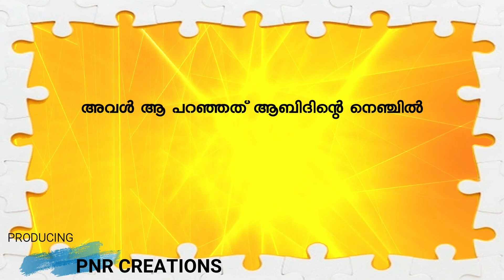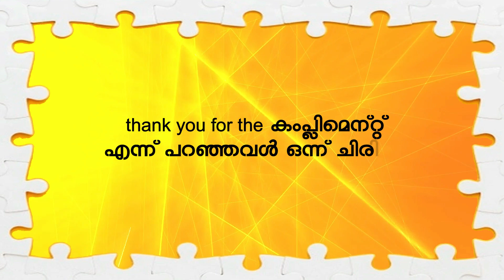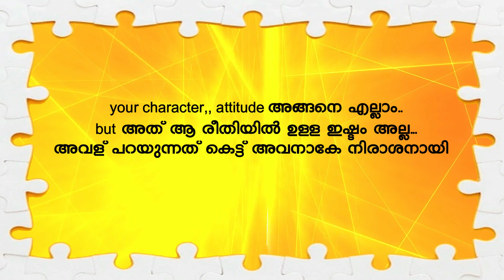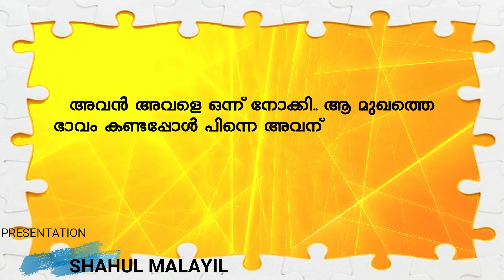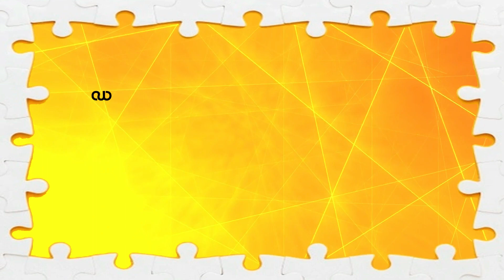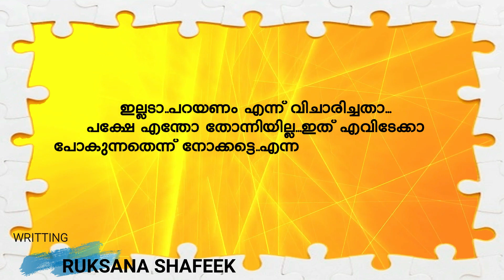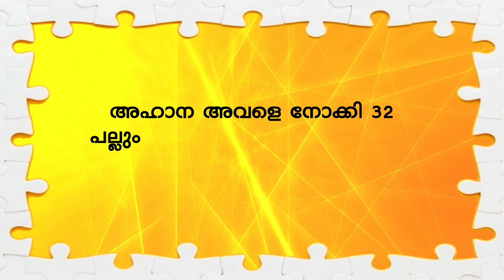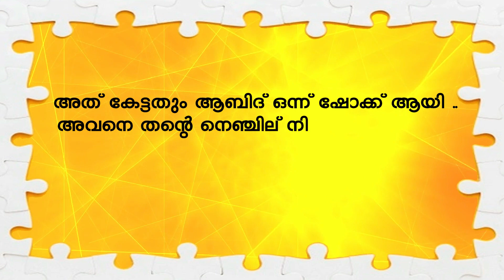കലിപ്പൻ ചെക്കനും മൊഞ്ചത്തിപെണ്ണും Part13 ഇഷ്ട്ടം തുറന്നു പറയുന്നു റിജാദ് Shahul Malayil latest video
shahulmalayilnew
whatsappstatus
real story malayalam
2019 shahul malayil
shareej poonoor
MALAYALAM STORYS
ശാഹുൽ മലയിൽ
ഷാഹുൽ മലയിൽ